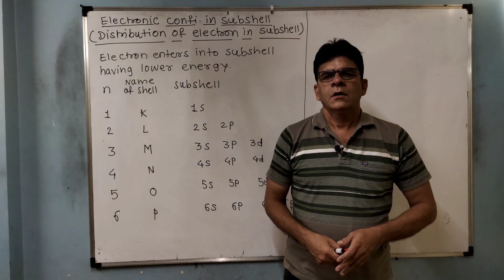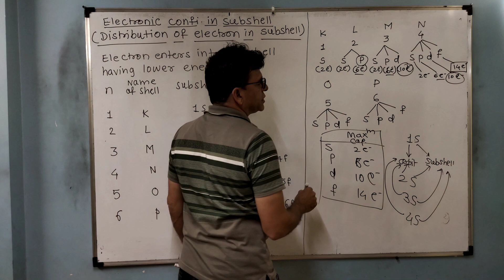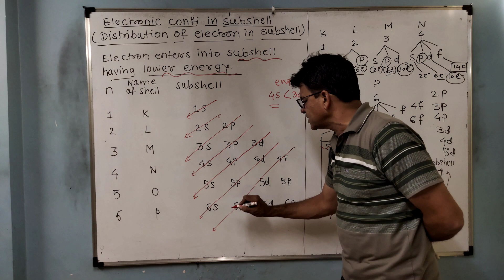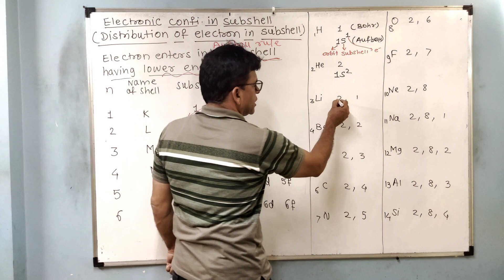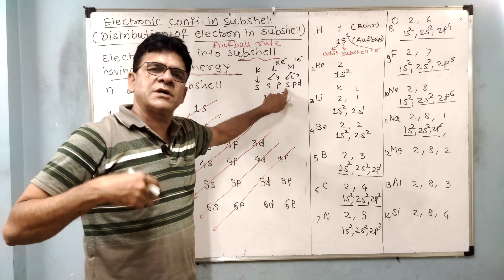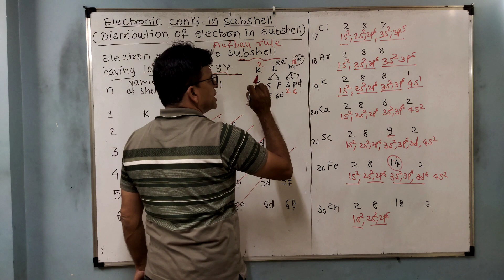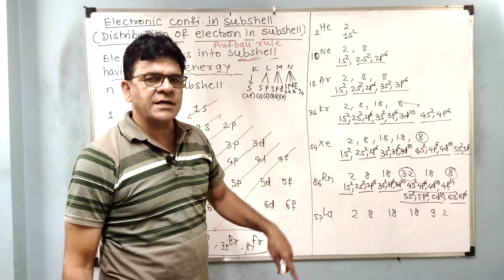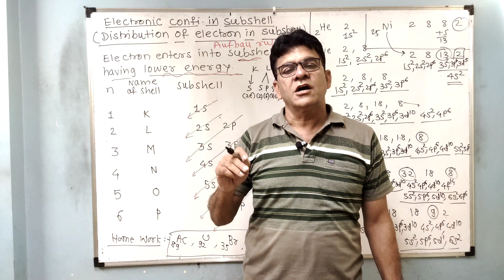Lecture 5,Std11,(Modern Periodic Table) Distribution of electron in subshell by Aufbau Rule by Deval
Lecture 5, Std11, (Modern Periodic Table) Distribution of electron in subshell by Aufbau Rule by Sanjay Herambh Deval